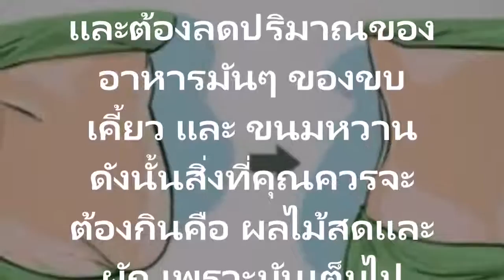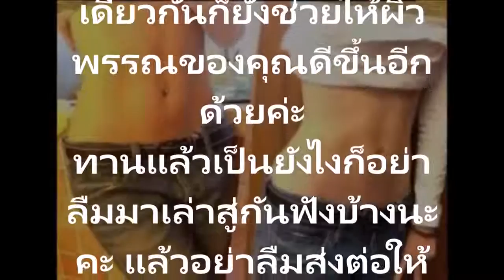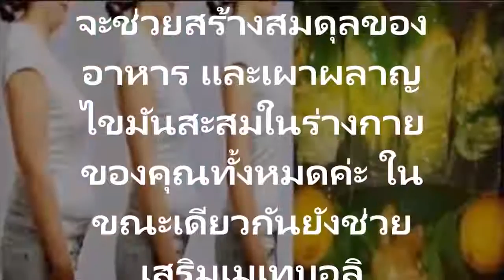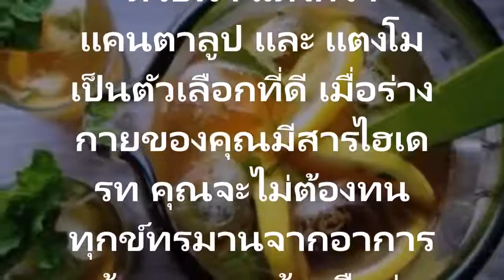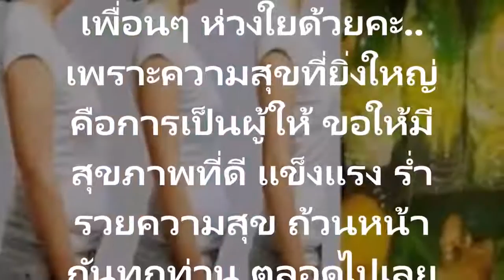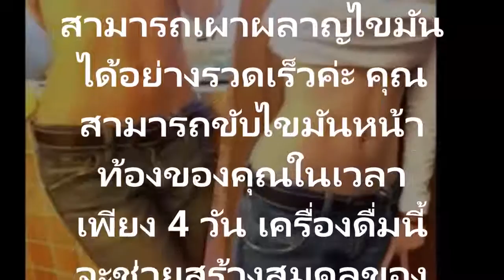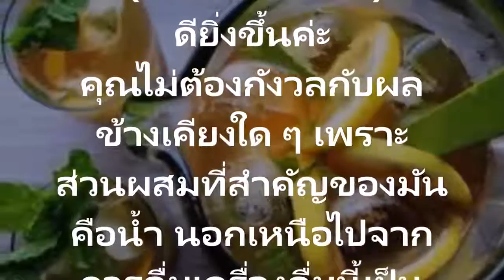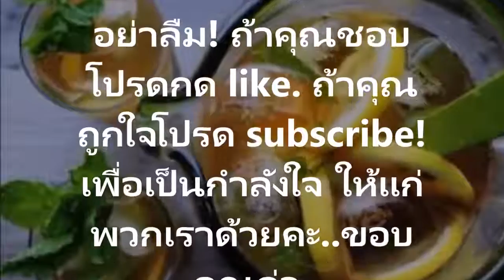กำจัดไขมันหน้าท้องได้ภายใน4วัน ด้วยสูตรเครื่องดื่มสุดน่าทึ่ง ที่ทำให้หลายคนตะลึงมาแล้ว พร้อมวิธีทำแล